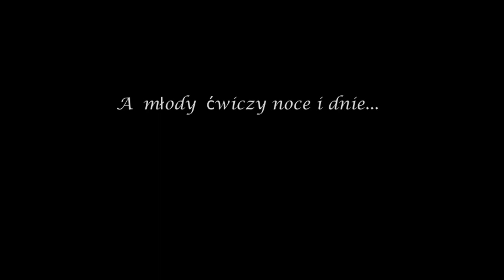Kaziów szczęśliwe noce i dnie [14-15.06.23]